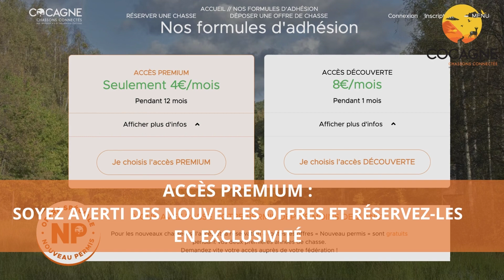Newsletter AOUT #8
Découvrez la Newsletter Cocagne du mois d'Aout et soyez au courant des dernières actualités du monde Cynégétique !

Cocagne, Première plateforme d'offres de chasse en ligne.
Envie de réserver votre prochaine expérience de chasse,